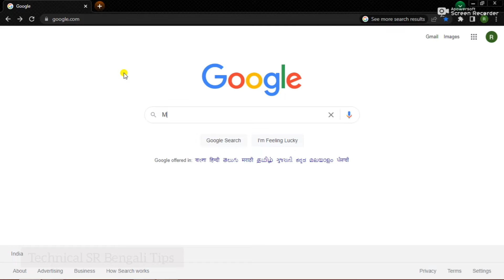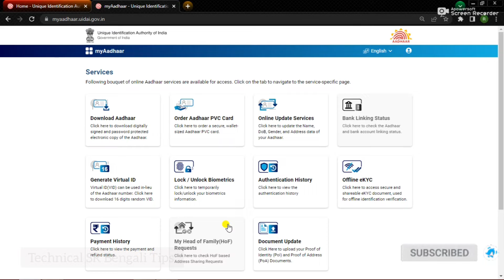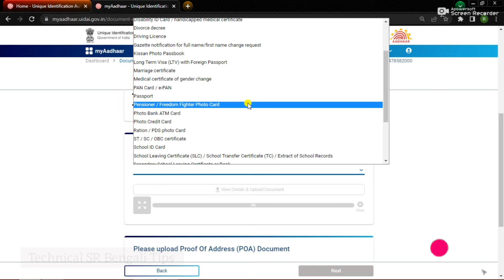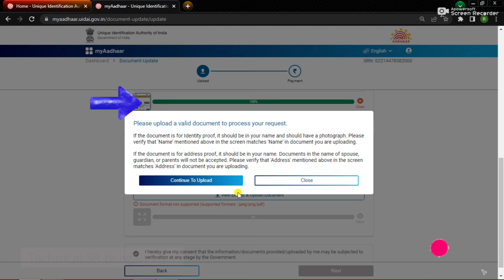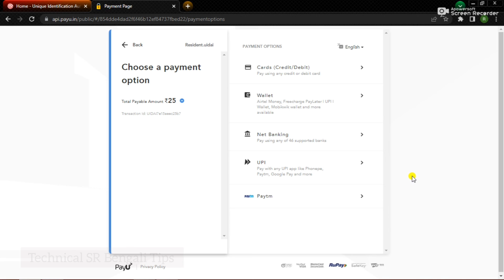Aadhar Card New Update 2023 | Aadhar Card Correction Online | How To Correction Aadhar Card Online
Aadhar card new service document update process i will discuss on this video. There your identity proof and address proof documents can upload in aadhar card officials website now. This process use for your aadhar active. So please update your aadhar documents now.

Queries Solved :-
aadhar card document update
identity proof documents upload in aadhar
address proof documents upload in aadhar